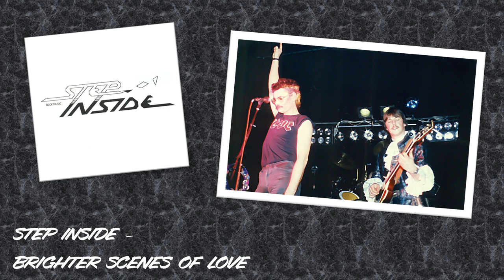STEP INSIDE - Brighter Scenes Of Love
In the mid-1980s, STEP INSIDE was a band well known in the wider Bielefeld area, North Rhine-Westphalia, Gemany. The core of the band consisted of 4 electrical engineering students from the Bielefeld University of Applied Sciences. STEP INSIDE played exclusively their own compositions from a broad musical spectrum. Typical for their sound was, among other things, the versatile use of analog and digital synthesizers.

STEP INSIDE line-up (in alphabetical order):
- Peter Fuchs – Electric & Acoustic Guitars
- Volker Hennig – Drums & Percussion, Keyboards
- Dieter Knost – Bass
- Michael "Fish" Schifferdecker – Lead Vocals
- Herko Upmann – Keyboards

"Brighter Scenes of Love" is an original composition of STEP INSIDE. The lyrics were taken from the poem "The Jolly Beggars" by Scottish national poet Robert Burns, which was written around 1780. I made this recording as a solo project in 2019, based on several earlier STEP INSIDE versions from the late 1980s. Therefore, all the sounds in this recording were generated by myself :-)

The photographs were taken during the very first stage appearance of STEP INSIDE on April 26th, 1986 at the “Niedermühlenkamp” venue in Bielefeld, North Rhine-Westphalia, Germany (but with another bassist who played in the initial line-up). The performance was partly broadcast on German television. Irony of history: At about the same time the core of the Chernobyl nuclear power plant began to melt down…